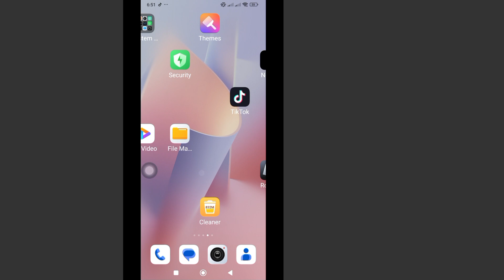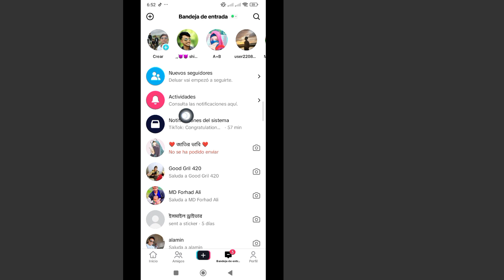Cómo obtengo el marco de Oscar de TikTok Agregar marco de Oscar al perfil de TikTok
Marco del oscar tiktok
       Edición de perfil de Tiktok
       tutorial de tik tok
       actualización de tiktok

tiktok​óscar​